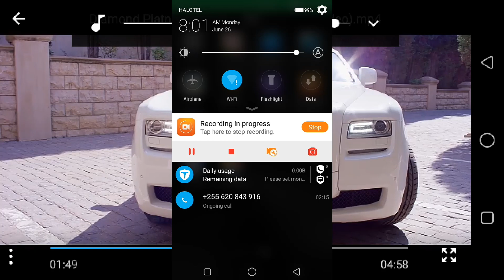WAKUSAKA ZE comedy ..( USILE SANA)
Baba lao